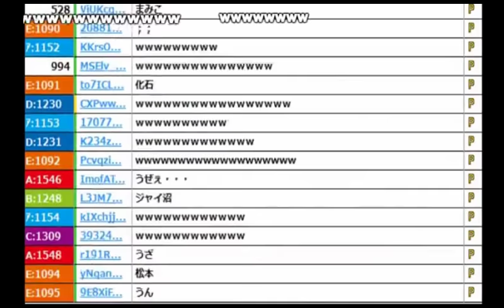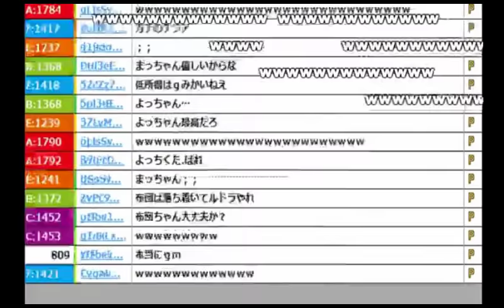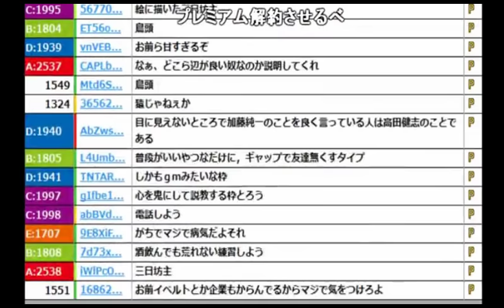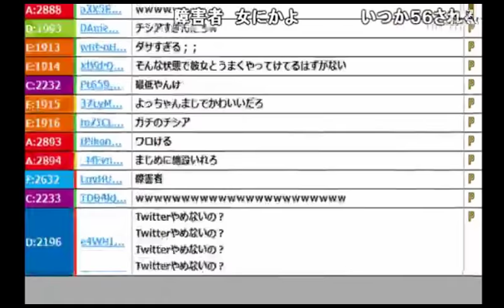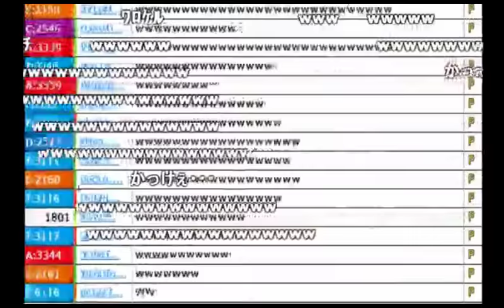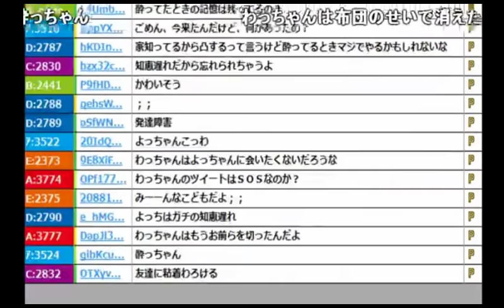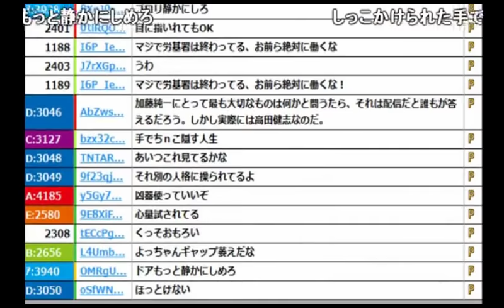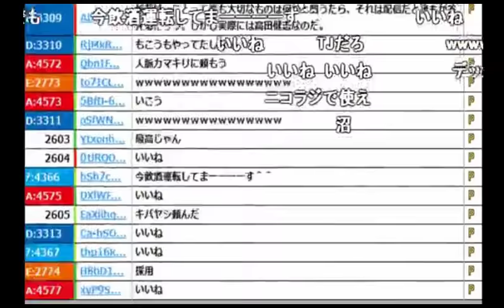加藤純一がよっちゃん(友人)にマジ切れした話【2017/02/10】